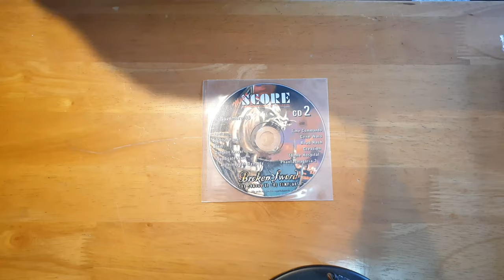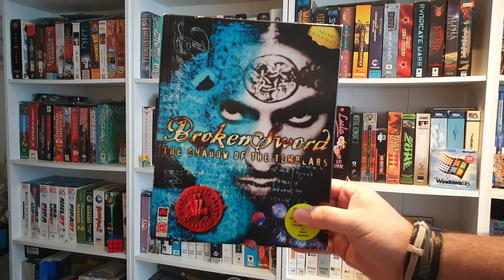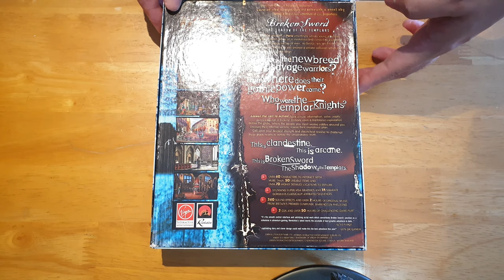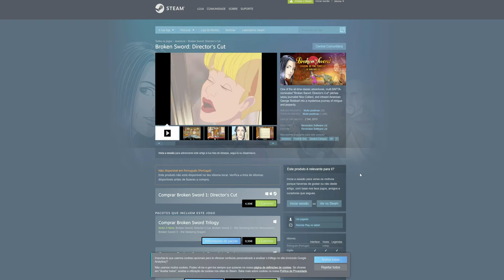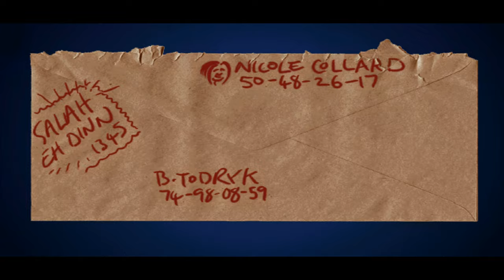Broken Sword: The Shadow of the Templars - Review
Today we're going to revisit one of favorites non Lucas Arts or Sierra adventure games: Broken Sword: The Shadow of the Templars. I remember playing the demo and falling in love with its story and characters. Paris, religion, secret societies and the Knights Templars - The perfect formula for a great adventure.